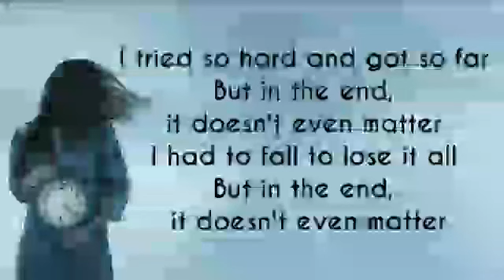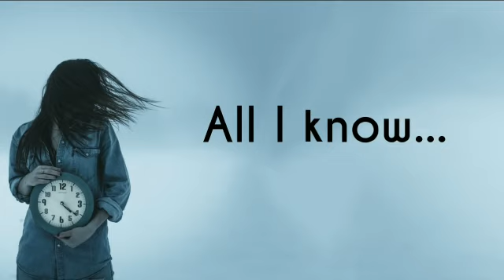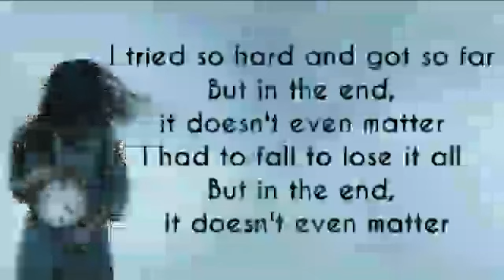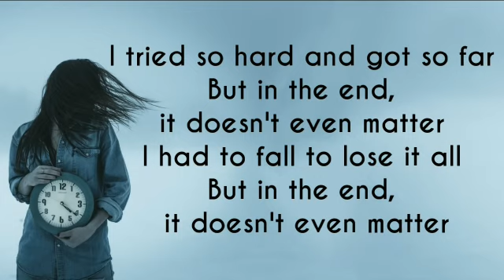In the end it doesn't even matter